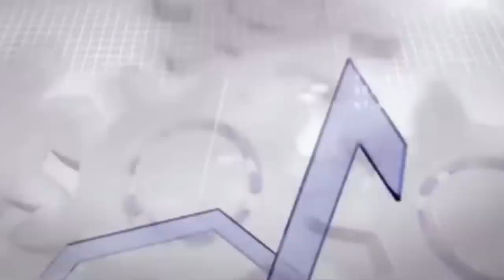Die Pflicht abzuwählen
Ein Ausschnitt der Sendung "Standort Berlin - Thilo Sarrazin: "Ich gehöre nicht zu den Putin - Verstehern""